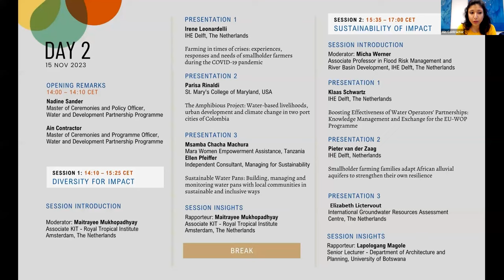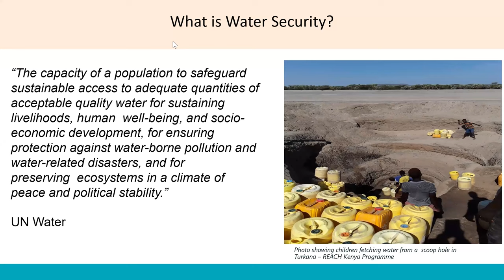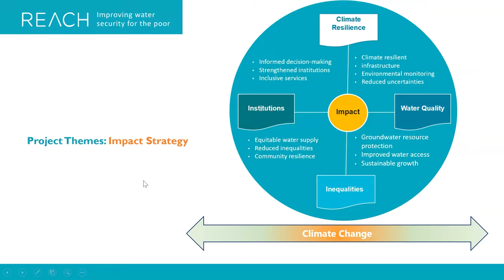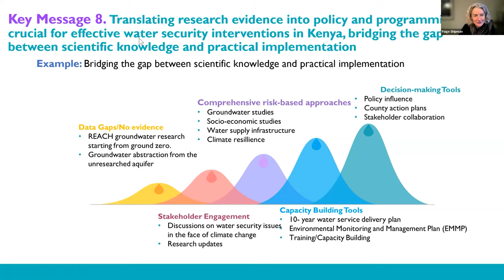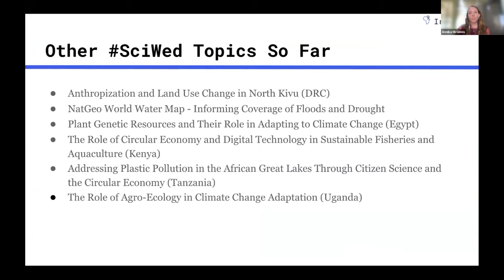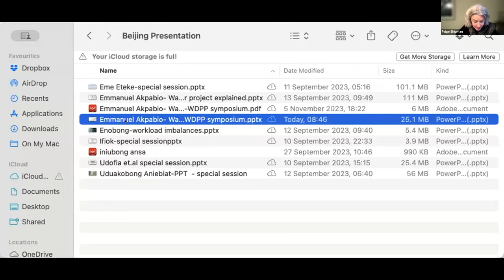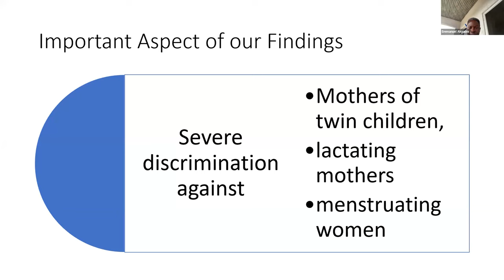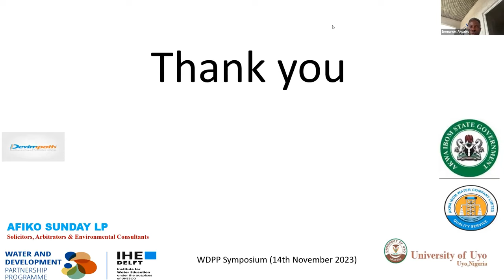IHE Delft 💧 Water and Development Symposium 2023: Beyond Reporting Impacts - Welcome and Session 1.1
The inaugural annual (online) symposium of the Water and Development Partnership Programme was held from 14-16 November 2023. This symposium aimed to inspire participants to go 'beyond reporting impacts.'
More information about the Water and Development Partnership Programme can be found
Join the conversation! We invite you to use our official event hashtags: WaterandDevelopmentSymposium, BeyondReportingImpacts, WaterCare, and IHEDelft. Share your experience, connect with fellow participants, and stay updated with the latest information about the symposium.